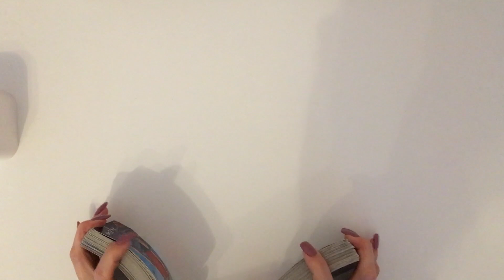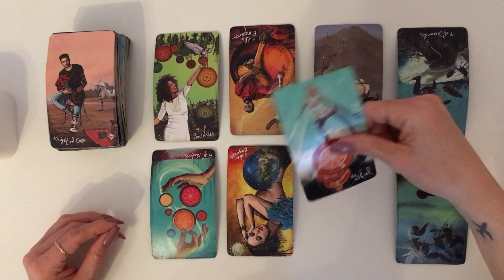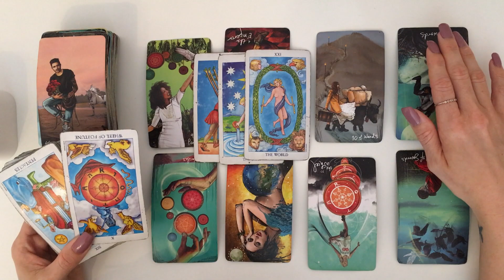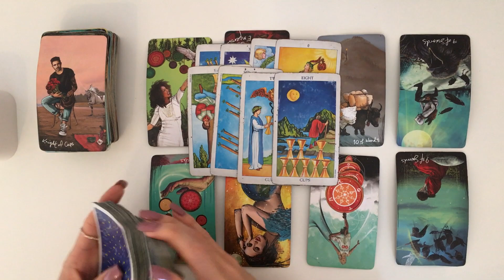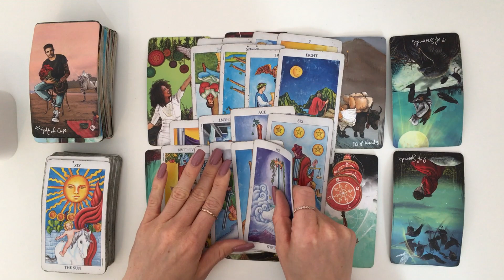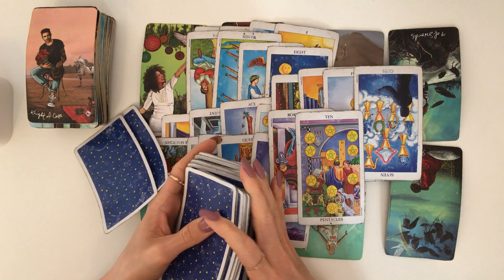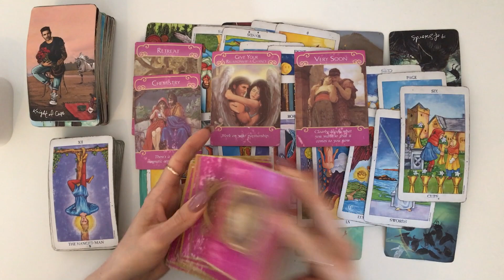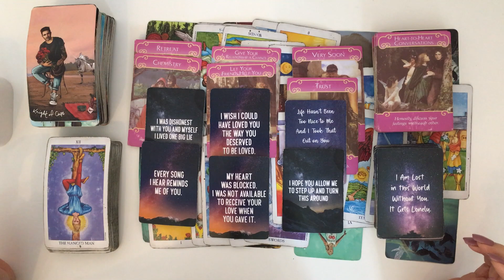PISCES~❤️ Their Eyes Are On The Prize & U R The Prize 👑👀 Taking Action/Following Their Heart🥺🥰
Hey Guys!! 🙂😍🙂

Decks used:
💛 Soulmates In Separation Oracle Cards

(PLEASE READ)